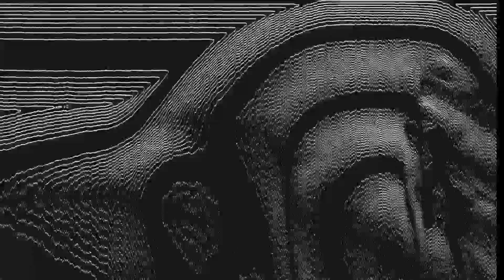I Will Remember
Taken from the Technopolis Compilation by Wholestory / 2019

Visuals by Dr. Bagre

Music composed by Lewis_33